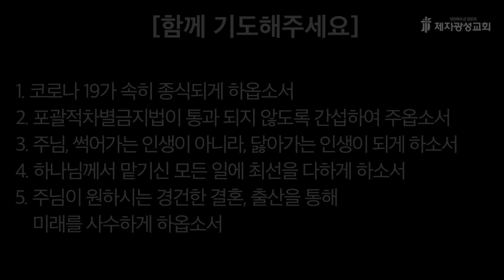2022-10-06 새벽예배 (출애굽기 강해 - 출애굽기 23장) - 박한수 목사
제1회 목회세미나 안내 링크입니다
* 2022년 11월 21일(월)~23일(수)
* 이를 위해 성도님들의 관심과 섬김과 기도를 부탁 드립니다

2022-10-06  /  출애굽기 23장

제2성전 : 경기도 고양시 일산동구 하늘마을1로 72 (베스트요양원 옆)
헌금계좌 : 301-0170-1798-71 (농협, 제자광성교회)